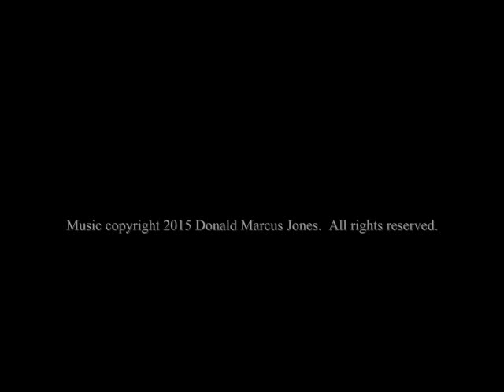Music for Piano and Organ by Donald Marcus Jones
Theme and eight variations